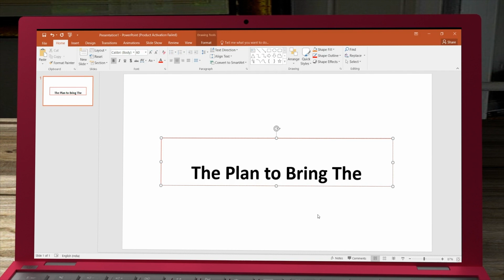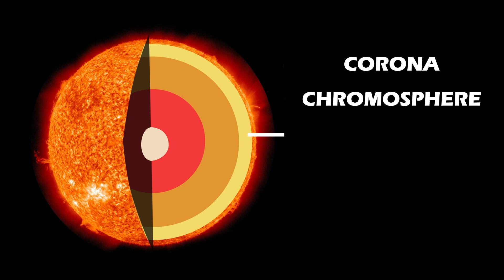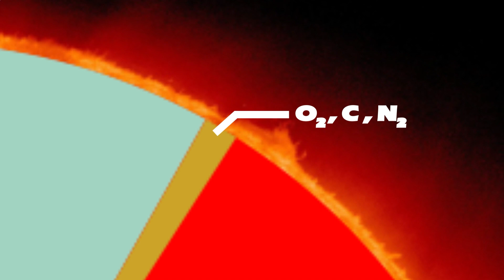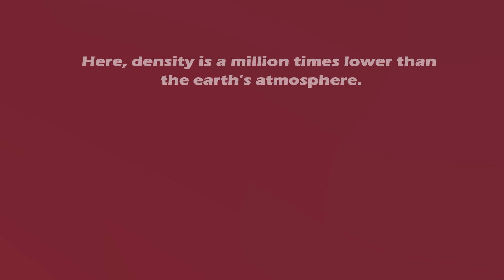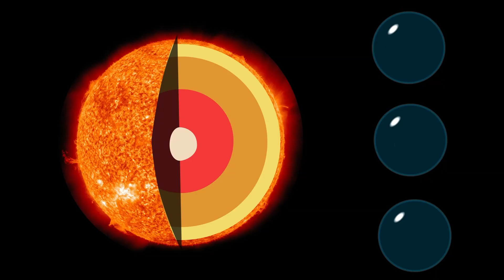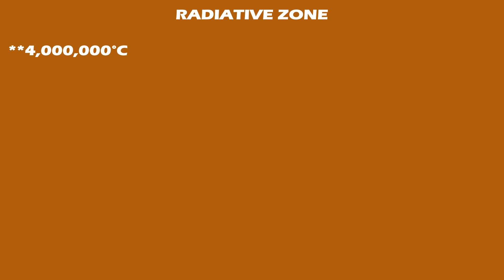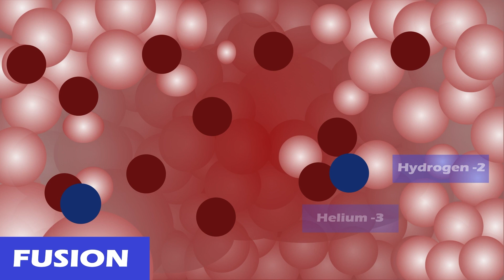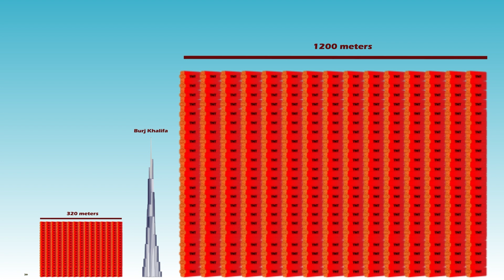നമുക്ക് സുര്യനെ ഇങ്ങു ഭൂമിയിൽ കൊണ്ട് വരാം ! അതും നമ്മുടെ കേരളത്തിൽ തന്നെ | A crazy experiment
Sun - Our own star, which is indeed the origin of all life on earth. Our sun is so giant that 99.8% of the solar system's total mass is from the sun itself.

Let's do a crazy experiment, an imaginary Sci-Fi to bring the sun to the earth.  In a word we all will die, but what's the fun in that? Let's unleash the craziness.